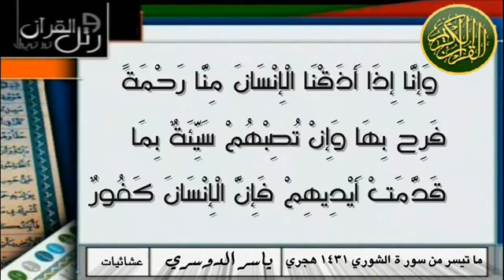استجيبوا لربكم من قبل أن يأتي يوم لا مرد له من الله